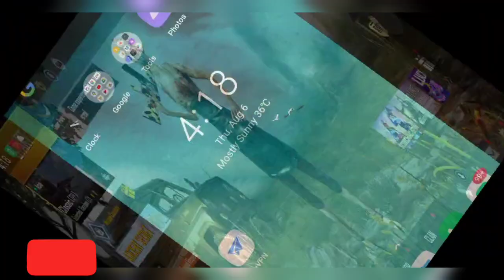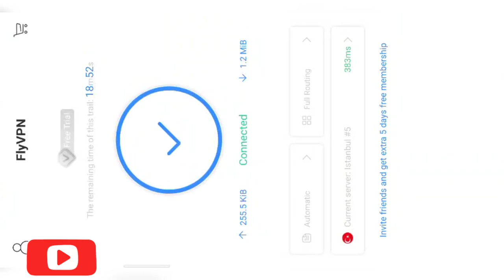PUBGMOBILE: How change your pubg server? Complete process to change in turkey server!!india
pubg pubg mobile#events
best events
free perasuite
free outfits
pubgmobile highlight
RohitrockYT Gaming
pubg tricks

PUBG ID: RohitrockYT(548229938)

turkey server is best server pubg event and this server has more event as compare
to indian server. you can connect server through any VPN, i uses mostly time fly vpn. it avaliable
on google playstore.